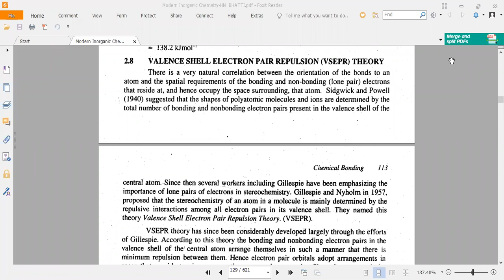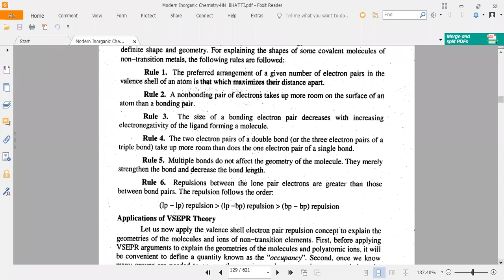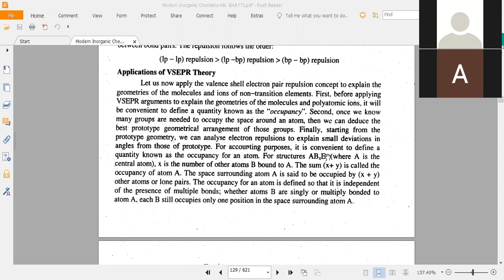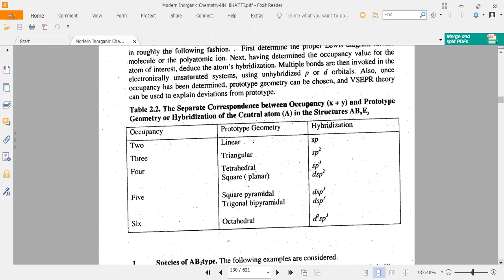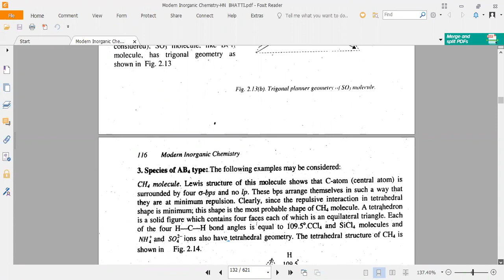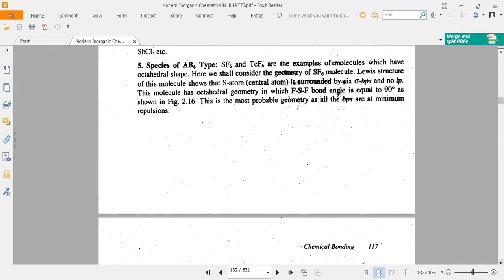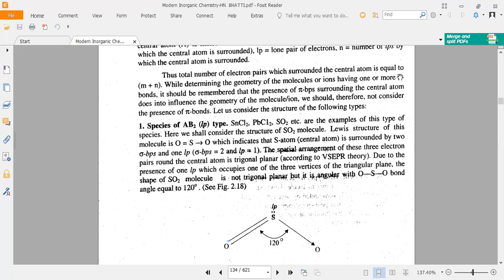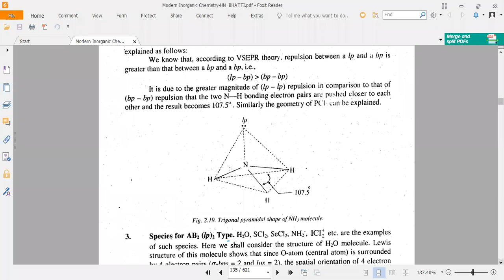Lecture 19 Part 1.Valence Shell Electron Pair Repulsion(VSEPR) Theory CHM302 CHM322 Chaper5